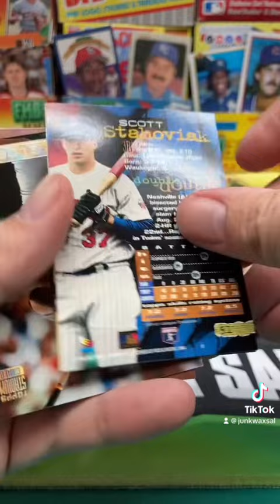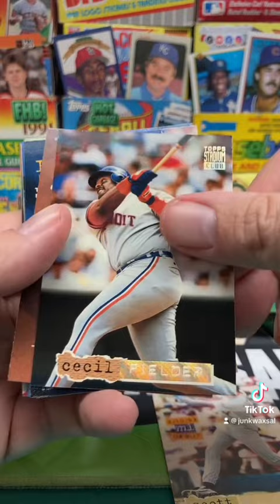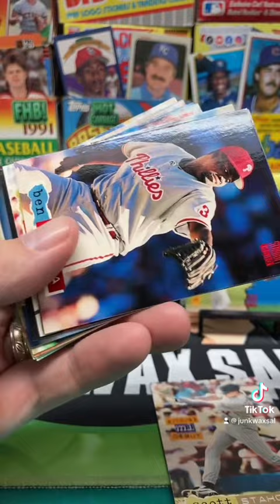1994 Topps Stadium Club Baseball Series 1 Jumbo Pack